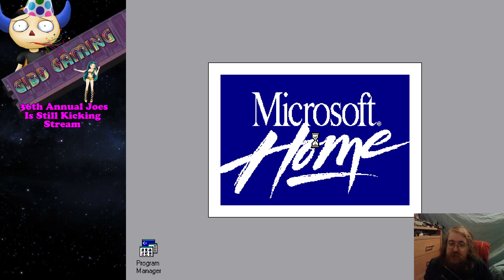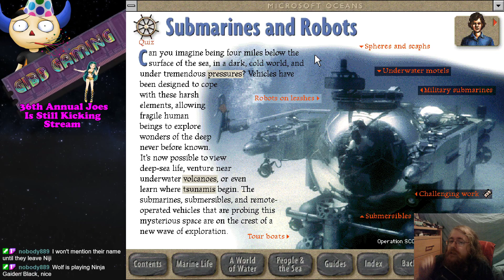36th Annual Joes Is Still Kicking Stream 16